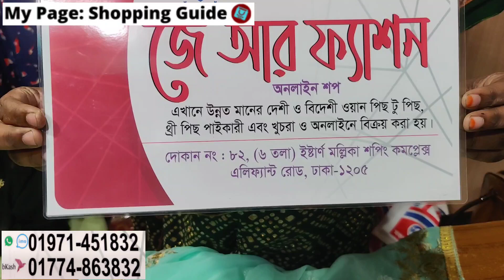অর্ধেক দামে লাক্সারি কাজের পাকিস্তানি ভার্সন থ্রিপিস || Luxury Pakistani three piece collection 2022